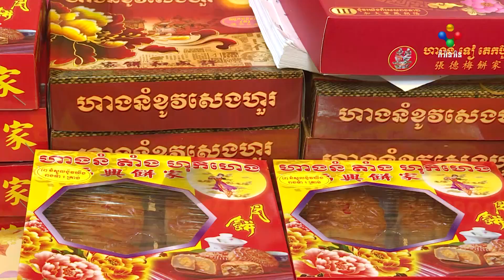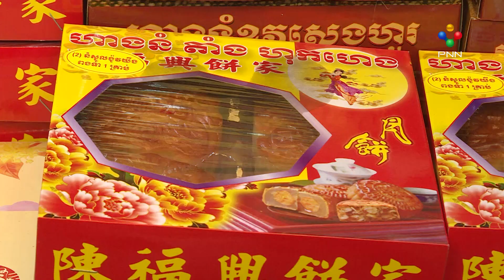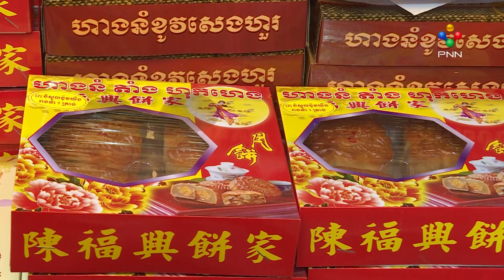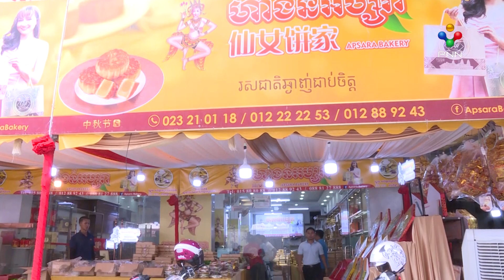[29-09-23] អាជីវករលក់នំសែនព្រះខែថា នៅឆ្នាំនេះតម្រូវការទិញនំសែនព្រះខែមានសន្ទុះថយថមដោយសារវិបត្តិសកល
ក្រុមអាជីវករលក់នំសែនព្រះ និងនំផ្សេងៗ នៅក្នុងផ្សារធំថ្មី បានឲ្យដឹងថា នៅរដូវកាលពិធីសែនព្រះខែនៅឆ្នាំនេះ នំដែលយកមកលក់មានការឡើងថ្លៃ រីឯការលក់របស់ពួកគាត់ហាក់មិនសូវមានសន្ទុះខ្លាំខ្លាដូច៤ឆ្នាំមុននោះទេ។ ពួកគាត់ខ្លះលក់ដាច់ និងខ្លះទៀតលក់មិនដាច់ ក៏ព្រោះតែឆ្នាំនេះសេដ្ឋកិច្ចប្រជាជនរៀងពិបាក ដូចនេះប្រជាជនមួយចំនួនធំត្រូវកាត់បន្ថយចំណាយក្នុងការសែន ។